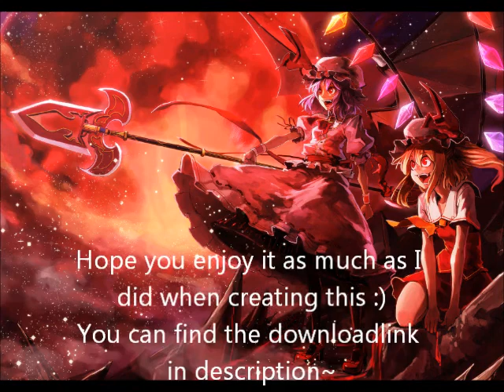Nightcore Special Pack Promo (+Download Link)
READ DESCRIPTION-

This is my special present only for you! :)
I worked 3 days non-stop on this pack but now it's finally done and I'm happy with the result :)